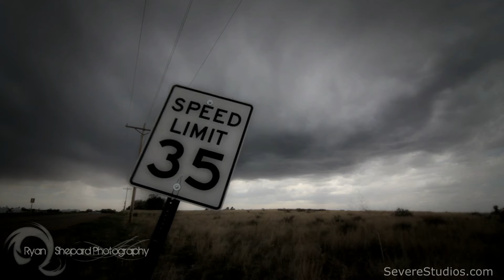Northeastern Colorado LP Supercell April 26th 2012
layered mesocyclonic LP supercell southwest of Sterling, Colorado